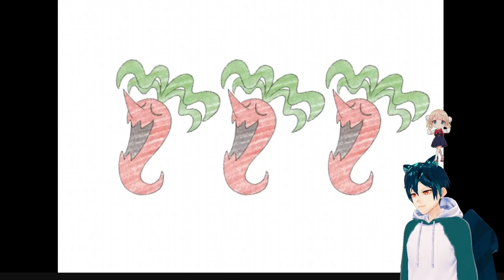Super Mario RPG-Rawest Forest REMAKE REACTION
This music is catchy as hell